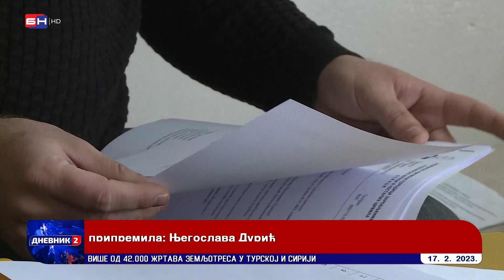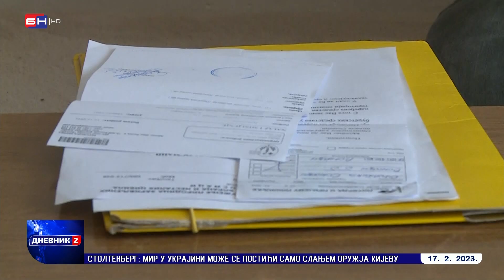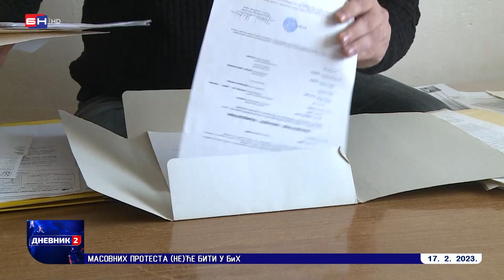Osmaci: SNSD izabrao predsjednika udruženja poginulih boraca (BN TV 2023) HD